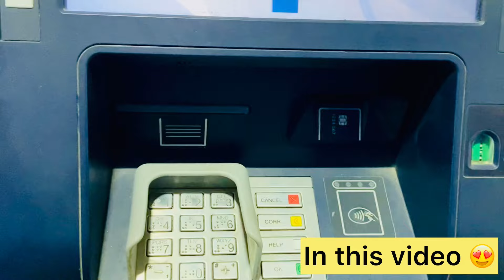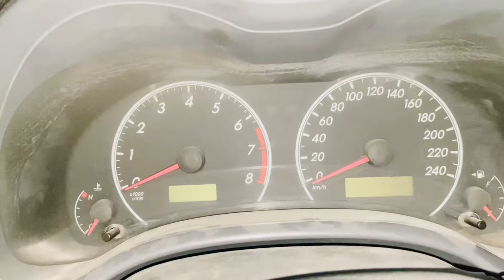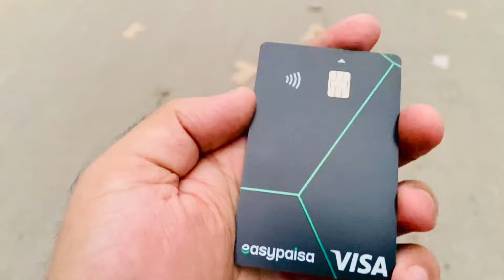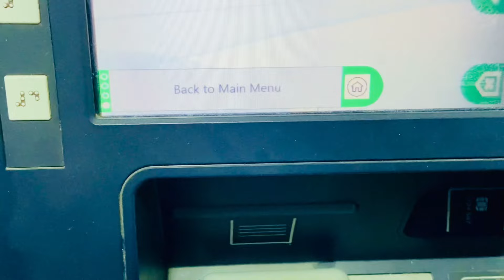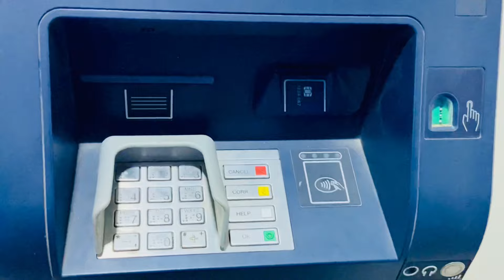Car Modification 😍 Corolla ko V8 bana diya 😍